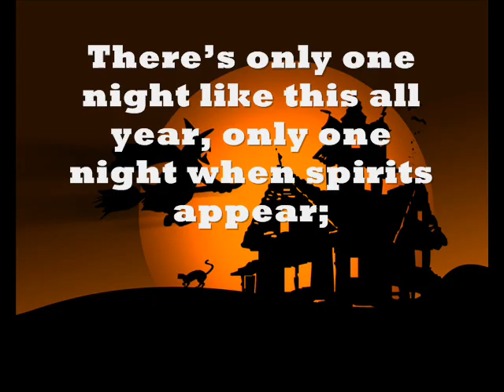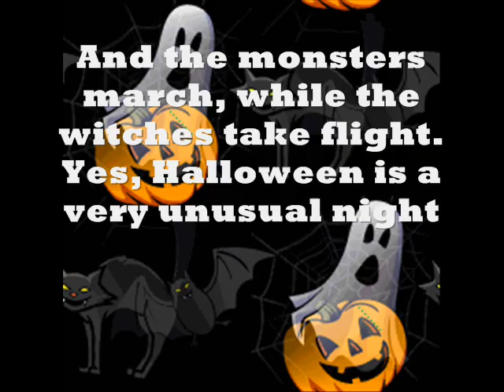Halloween is a Very Unusual Night 0001